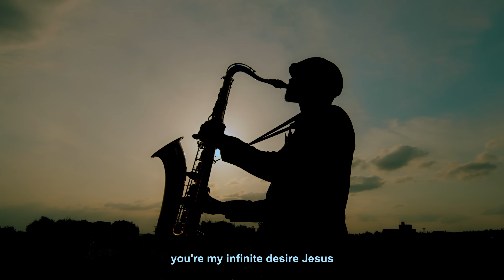BEATRICE MURAIMU- NIWE NGWENDA (Official Video) sms skiza 6988160 to 811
my heart trusted in him, and I am helped:
therefore my heart greatly rejoiceth;
and with my song will I praise him.
Psalm 28:7 -

kamba worship songs